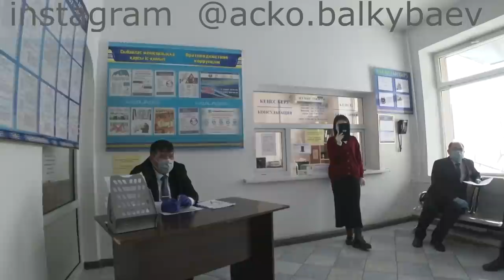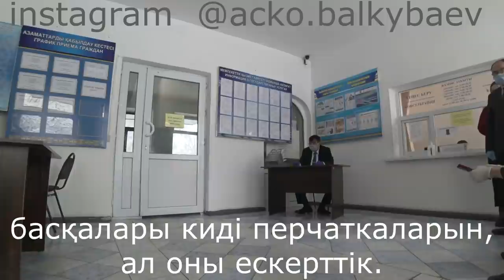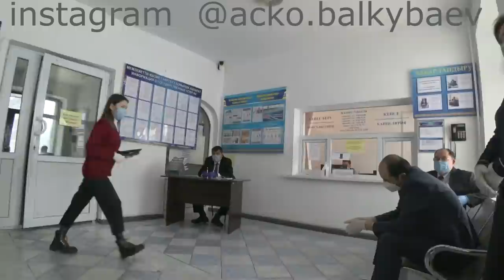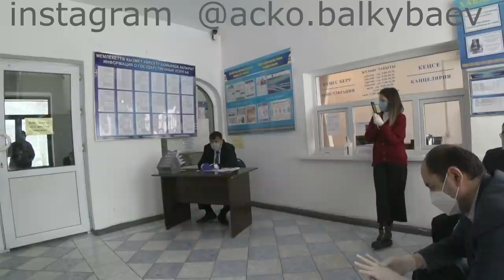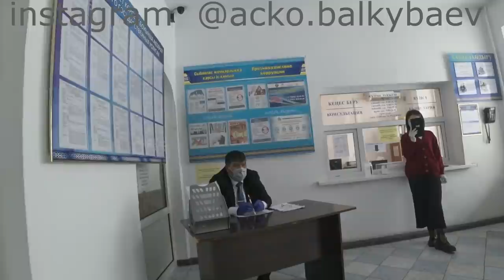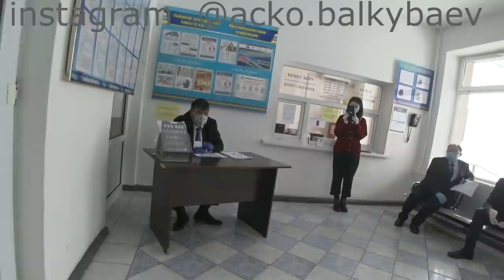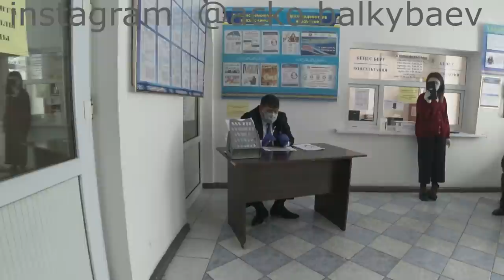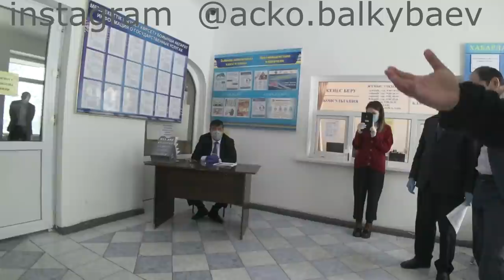Шымкент главсанврачтың жеке қабылдауында болдық, әрі қарапайым халықтың өзекті мәселелерін көтердік.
1- Полицейлер жеке тексеріс жасай алмайды.
2- бет перде нормаға сәйкес тағылу керек.